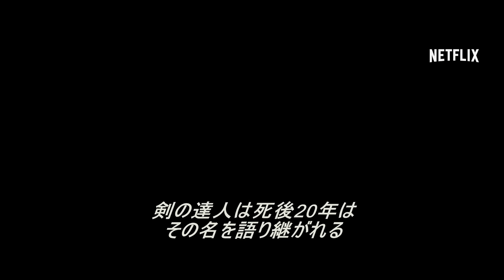ソード・オブ・デスティニー／CTHD予告編 Ver.2 - Netflix [HD]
『グリーン・デスティニー』から15年、伝説の名剣に忍び寄る魔の手。平穏な日々を送っていた女剣士、ユー・シューリンは、剣の守り手として再び壮絶な争いに身を投じていく。Netflixオリジナル作品『ソード・オブ・デスティニー／CTHD』2月26日より独占配信スタート。